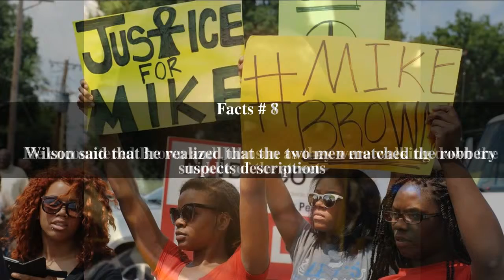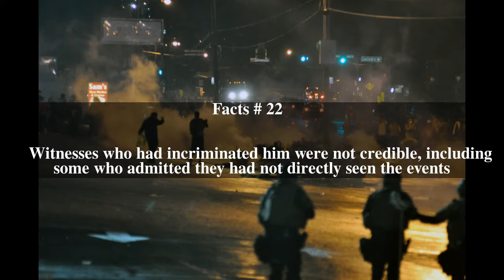Shooting of Michael Brown Top # 22 Facts